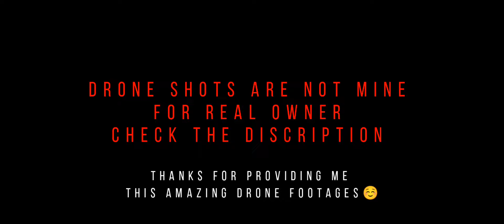BURJ KHALIFA_ THE VLOG (THIS IS SPECIAL) KOLKATA DURGA POOJA VLOG ✨. BRYAN FLEX VLOGS....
Welcome to the new vlog of BRYAN FLEX

The Durga Puja (2021)

Altamash Zayn F

Patience is necessary to reach one's goals...!

Today

This year the great Kolkata made something amazing

on this Pooja

Every year kolkata break its own records in pandal

making This year shreebhumi sporting club made the great Burj Khalifa replica as pandal As you can see in this video

contents like this or better than this is coming

link

DRONE SHOTS OWNER.

Support him gyz and show lots of love him also

Hope you guys like it See You gyz In The Next Video

Stay happy